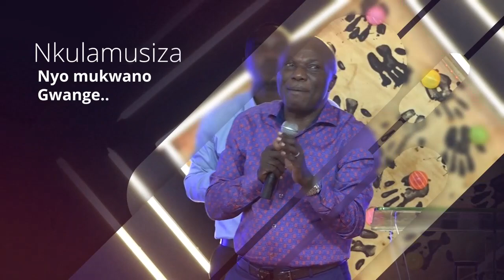SHADIR MUSA BWOGI LIVE ON BTM TV AKAPAPULA